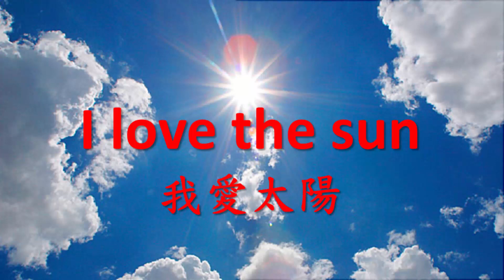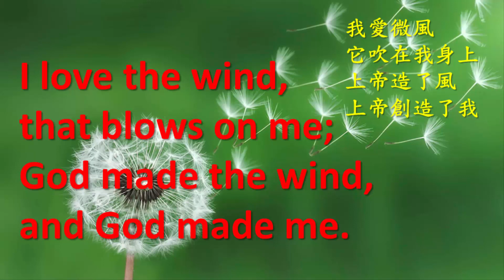The song that was sung at Sunday School. (主日學教唱歌曲)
The kids can learn this English song.